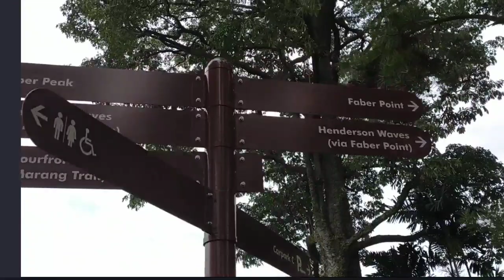ADVENTURE @ MOUNT FABER / SINGAPORE / KETLAINE MARIE